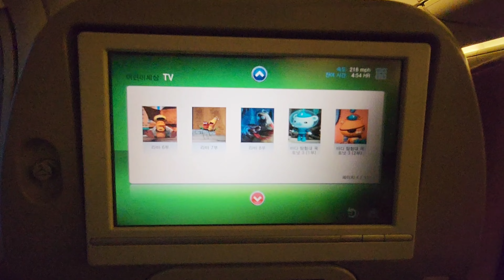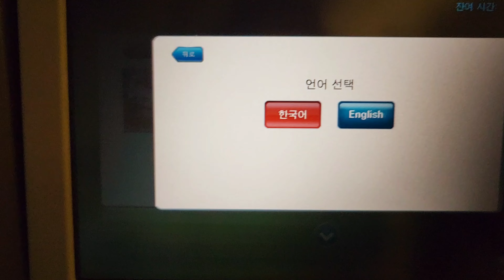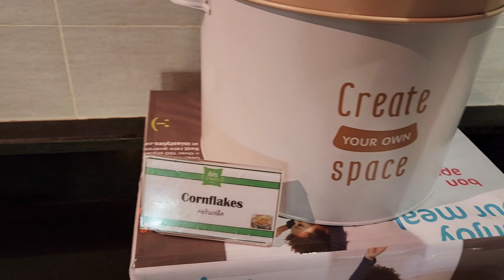🇹🇭 방콕 딱 잠만 잘곳 review, Ibis Styles Bangkok Sukhumvit 50, Thailand 2023,vlog,방콕 브이로그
방콕가성비호텔 아코르 이비스스타일